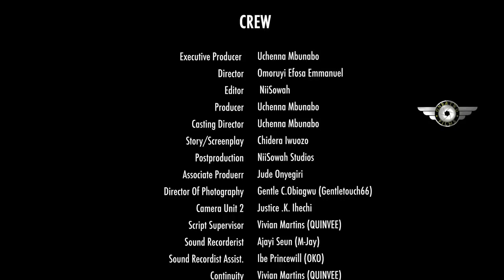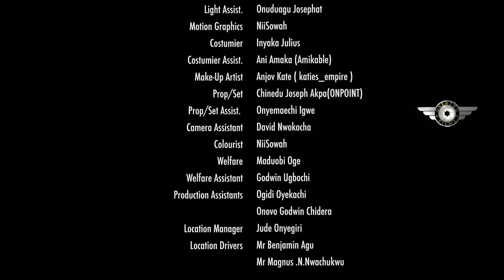LIFE WITHOUT YOU (2024)- Jennifer Ogbodo, Somadina Adimma, Uche Montana new trending Nigerian movie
Family movie.
Love movie.
Romantic movie.
Marriage movie.